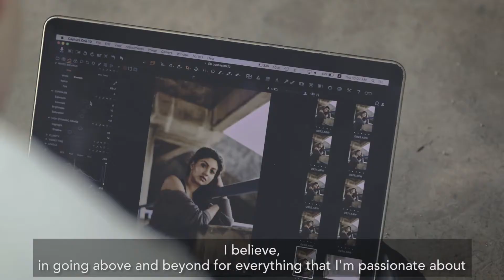Reebok AlwaysClassic ft. Kiran Jassal | Club C 85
BEYOND CLASSIC. AlwaysClassic | From exam study to HIIT sessions, modelling to discovering unexplored territories on land & underwater, Kiran Jassal believes in going above and beyond. That’s why she is Beyond Classic: just like the Club C’s on her feet, seamlessly evolving from one creative outlet to the next.